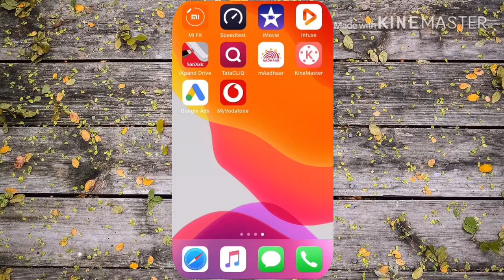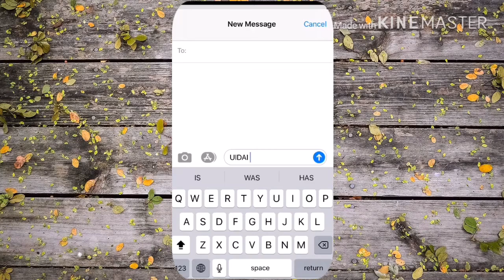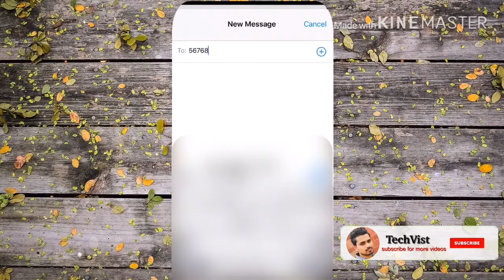How To Link PAN Card with Aadhaar Card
Hello friends es video me maine bataya hai ki aap apne PAN Card ko Aadhaar card se kaise link kar sakte hain.hal hi me income tax department ne yah mandatory kar diya hai ki bharat ka har wah nagrik jo tax slab ke under aata ho ya nahi use apna PAN Card Aadhaar Card se link karna hi hoga.agar aap link nahi karte hai to aap jab bhi tax return file karenge to wah reject ho jayega.Pan card ko Aadhaar Card se link karne  ke 2 tariken hain 1 via sms aur 2 online to es video me maine live sms ke jariye PAN Card ko Aadhaar Card ke sath link kar ke bataya hai.Aasha karta hu ki meri yah video aapko achhi lagegi.Thank you

About :- TechVist is a youtube channel Through this YouTube channel I will unbox and review the latest mobiles and accessories as well as provide you important information related to the latest technology or gadgets.